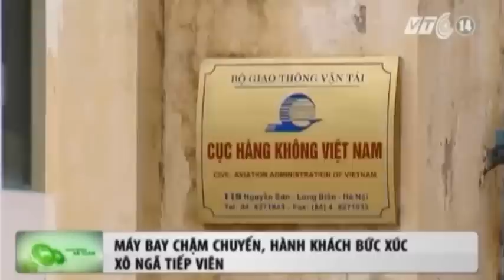VTC14_Máy bay chậm chuyến, hành khách bức xúc xô ngã tiếp viên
(Truyền hình VTC14) - Máy bay chậm chuyến, hành khách bức xúc xô ngã tiếp viên
Ngày 4/8, trên chuyến bay của Vietjet từ Hà Nội đi TP HCM đã xảy ra tình trạng lộn xộn do hành khách muốn rời máy bay vì phải chờ đợi quá lâu. Có thông tin cho rằng phi công Vietjet đã xô xát với khách. Tuy nhiên, cục hàng không Việt Nam đã bác bỏ thông tin này.